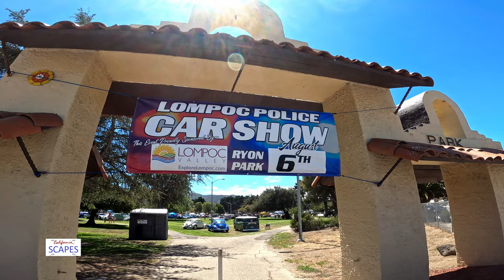CALIFORNIASCAPES 4K Ryon Park Car Show, August 06, 2022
Ryon Park Lompoc Police Car Show in 4K
Audio track unusable,
DJ played copyrighted music the whole time